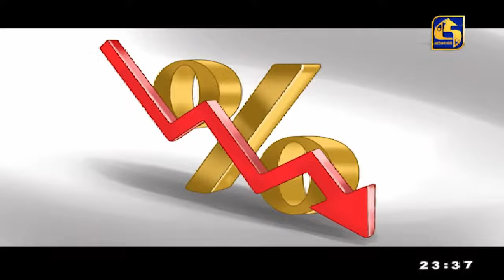🔴 IRA || ඉර || 2023 - 11 - 06 || Nalin Fernando